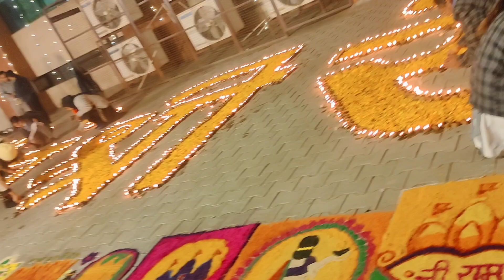Mini Vlog 62🥰Jai Shree Ram 🙏 Deep Utsav